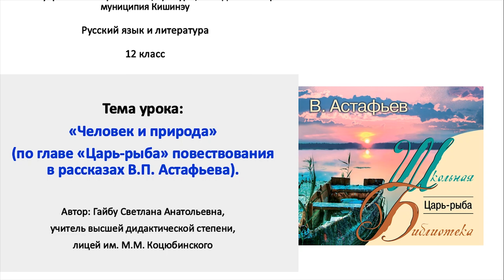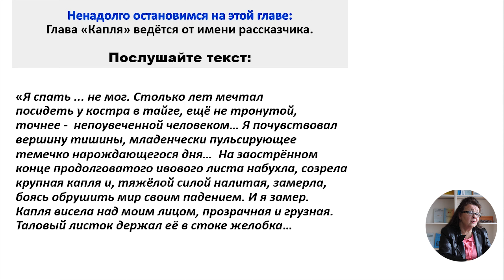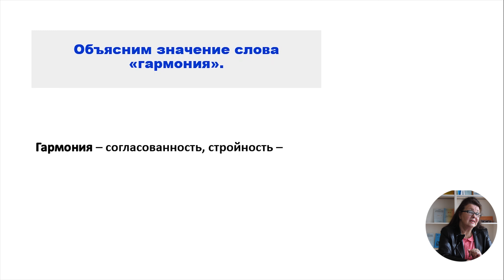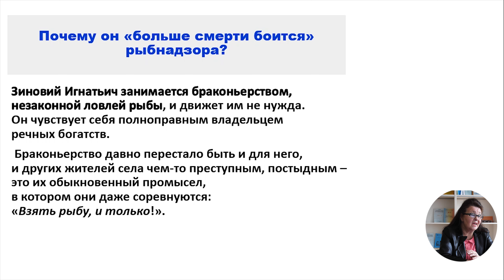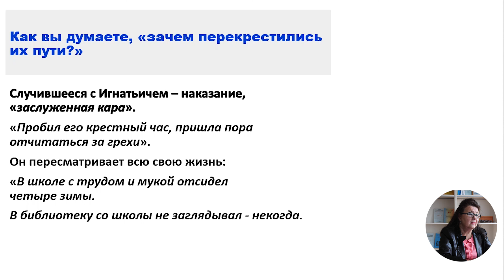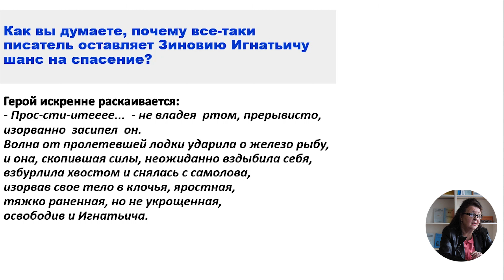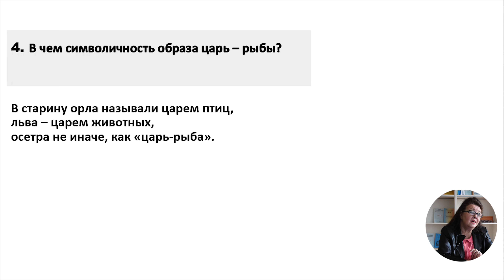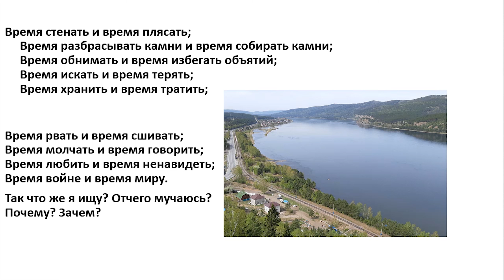12й класс; Русский язык и литература; "«Царь рыба» повествования в рассказах В. П. Астафьева"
Тема урока: Человек и природа по главе «Царь рыба» повествования в рассказах В. П. Астафьева
Учитель: Гайбу Светлана